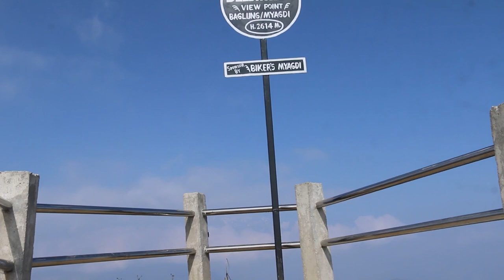Bhakimli Gaun & Myagdi, Baglung Beldhunga Visit